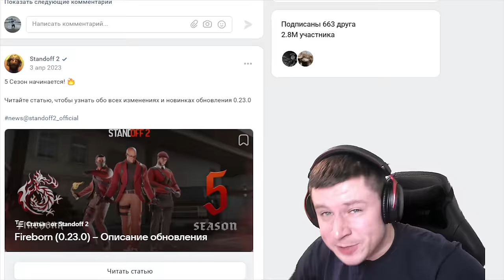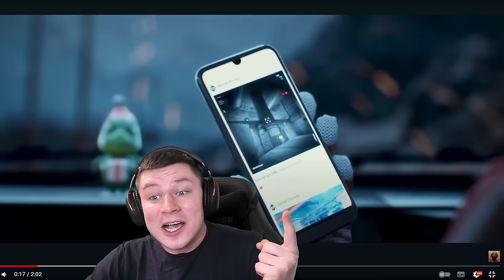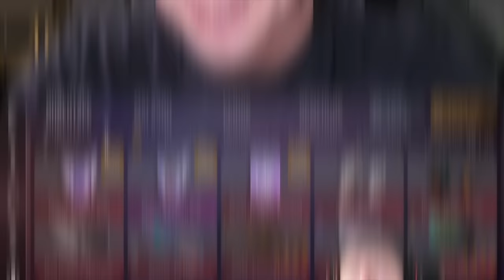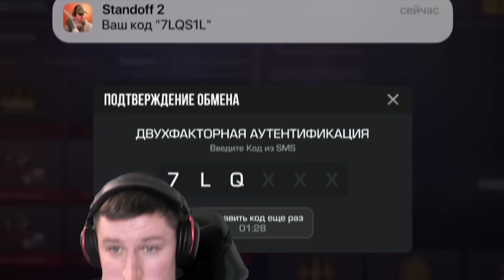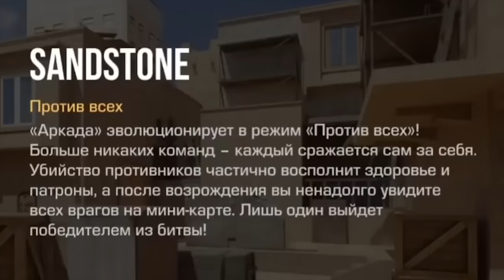ЭТО НОВОЕ ОБНОВЛЕНИЕ 0.28.0 В STANDOFF 2 / 7 СЕЗОН, ОБМЕН СКИНАМИ, НОВАЯ КАРТА, ПАСС, РЕЖИМЫ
Сегодня я вам расскажу про новое зимнее обновление 0.28.0, про новый режим, скажу где скачать обновление 0.28.0. Новый трейлер весеннего обновления 0.28.0 и многое другое, скачать обновление 0.28.0, стандофф 2 0.28.0, Помимо этого будет режим на 7-ми летее в новом обновлении, новая коллекция, новый голдпасс и вы узнаете точную дату обновления и что будет в обновлении 0.28.0! Короче все узнаете про новое весеннее обновление! Я расскажу что добавят в обновлении! И самое главное я покажу полный обзор на новое обновление 0.28.0 в Стендофф 2 или по-другому Standoff 2